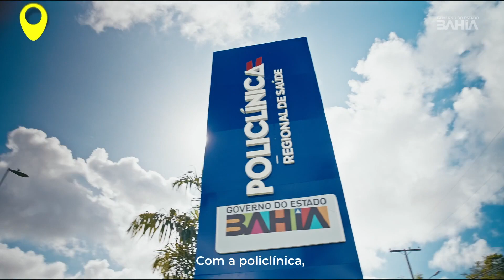VT REGIONAL03 60s 2024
Produtora: Ficção Cinema e Vídeo
Produção executiva: Isaias Alves
Direção: Kan kato
Dop: Junior Batista
Montagem: Mateus Chagas
CG: Luciano
Color Grading: Fábio Santana
Cord de produção Dinha
Mix e Master: Sagaz Audio
Som direto: Coronel
Drone: Felipe Dias
Base: Jussara Alves
1º Assistente de câmera: Filipinho
Maquinaria: Piturico e Jailson
Motorista: Cristiano Transportes

Agência: Objectiva Comunicação
Cord. Produção: Uiara Aguiar
Produção: Junior Alves